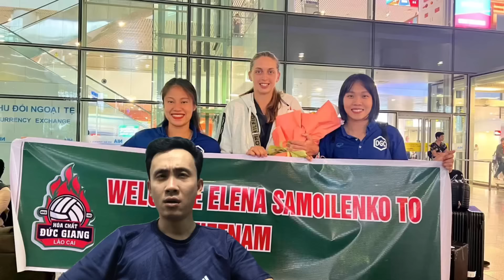🔴 Xem Trực Tiếp Bóng Chuyền Nữ HCDG Lào Cai vs Kuanysh Vc | Cúp CLB Nữ Châu Á 2024